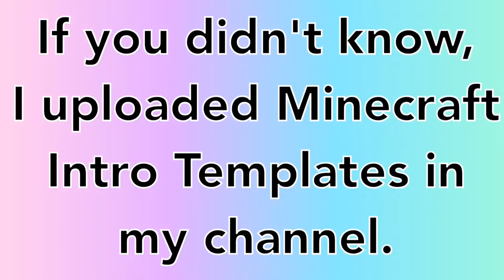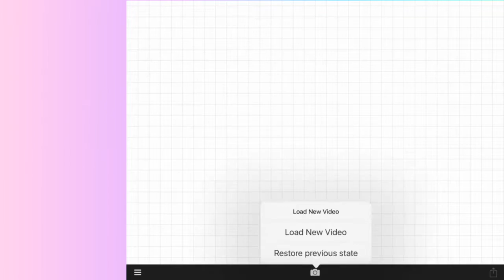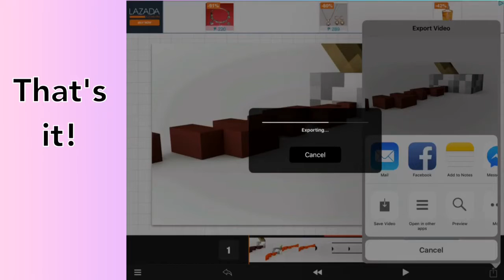How to DOWNLOAD, USE and EDIT my MINECRAFT INTRO TEMPLATES in iOS | Amanda Danielle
↠ OPEN ME ↞
➤ DESCRIPTION
Hey guys! It's Amanda, and today I will be showing you how to download, edit and use the intro templates I uploaded to my channel.
This video is perfect for newbies is editing. BYE!!!
➤ DOWNLOADS
Documents 5 - File manager, PDF reader & browser by Readdle Inc.